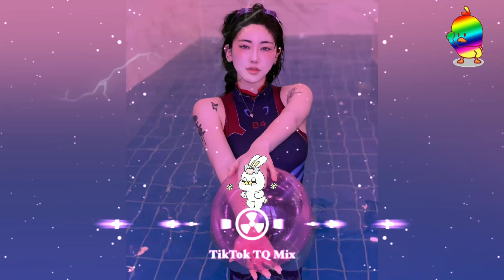程jiajia - 好想抱住你 (FkHs DJYZ 抖音版) Thật Muốn Ôm Lấy Anh (Remix Tiktok 2022) - Trình Giai Giai || Douyin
Youtube 1 : TikTok TQ Mix
© Bản quyền thuộc về TikTok TQ Mix
© Copyright By TikTok TQ Mix ☞ Do Not Reup